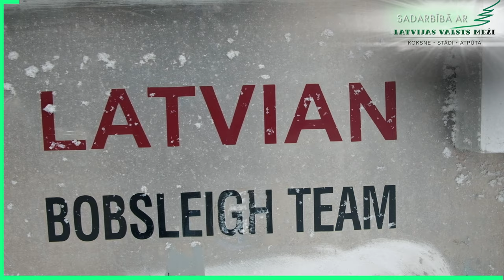Kad bobsleja ekipējumu pako ceļam uz Pekinu, vieta paliek tikai zīmulim un pāris aliņiem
Latvijas bobsleja komandas ekipējums ceļā uz Pekinu devās teju divas nedēļas pirms pašiem sportistiem, kuri lidmašīnā uz ziemas olimpiādes mājvietu kāpj janvāra pēdējā dienā. Bobsleja komandas ekipējuma pakošanā Siguldā klāt bija arī Jauns.lv.

Ar dažiem sulīgiem lamuvārdiem, tomēr bez liela stresa pusotras stundas laikā trīs konteineri bija sapakoti un nodoti kurjeru rīcībā. Bez pašiem bobiem tajos satilpa arī sportistu personiskās mantas un viss treniņiem nepieciešamais, piemēram, svaru stieņi un ripas, vairākas pildbumbas.

“Zīmuli un pāris aliņu vēl varētu ielikt. Tur iekšā ir viss mūsu saimniecībā nepieciešamais,” saka Latvijas izlases treneris Sandis Prūsis. Ņemot vērā stingros ierobežojumus Pekinā, šoreiz līdzi paņemtos svaru stieņus varēs izmantot treniņiem, nemeklējot sacensību rīkotāju piedāvājumu.

Par ekipējuma tālāko ceļu pēc muitas procedūras trenerim nebija nojausmas, tas paliek kompānijas “DHL” pārziņā. Arī tas, vai visi trīs konteineri Pekinā nonāks nebojāti un laikā.

“Lielāks stress bija septembrī, kad pakojāmies uz pirmo Ķīnas tūri. Toreiz uz to pusi bobi nonāca laikā, atpakaļ gan bija baigā ķibele. Tagad atpakaļ datums mūs neuztrauc, jo šīs ir sezonas pēdējās sacensības,” stāsta Prūsis un piebilst, ka reizēm bobi galā atvesti otrādi, mantas izbirušas. Arī salauzti sāni gadījušies. “Paši krāmējam uzmanīgi, bet viņiem jau tas ir tikai darbs. Viens konteiners iekrīt okeānā vai otrs, kuģa matrozim no tā nav liela bēda,” ar sev raksturīgo humoru par bobu transportēšanu stāsta treneris.

Citās reizēs bobu nosūtīšana jau radījusi olimpisko noskaņu, bet šoreiz viss ir pretēji. Viens pozitīvs vīrusa tests, un olimpiāde ir galā, tādēļ par olimpisko sajūtu iegūšanu varēšot runāt tikai tad, kad visi jau būs nokļuvuši Pekinā.

Latvijas bobsleja komanda Ķīnā ieradīsies divas nedēļas pirms sacensībām. Būs pietiekami daudz laika iepazīt vietējos apstākļos un trases nianses.  Divnieku sacensības notiks 14. un 15. februārī, četrinieku 19. un 20. februārī.

Olimpiskie čempioni tiks noskaidroti četru braucienu summā. Bobslejā divniekiem Latvijai ir divas kvotas, ko nodrošināja piloti Oskars Ķibermanis un Emīls Cipulis. Četriniekos startēs Oskara Ķibermaņa komanda, kas ne pārāk veiksmīgās sezonas izskaņā jaunu cerību lādiņu deva ar Sanktmoricā izcīnīto uzvaru Eiropas čempionātā.

Olimpiskās bobsleja sacensības notiks Jaņcjinas trasē aptuveni 80 kilometru attālumā no Pekinas. Trasē ir 16 virāžu, vertikālais kritums 121 metrs, trases garums 1615 metri.